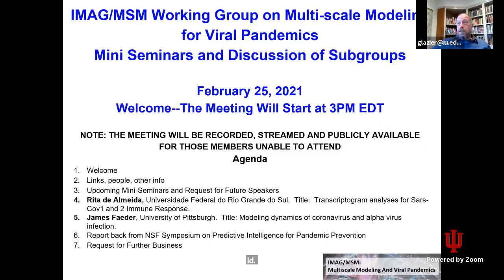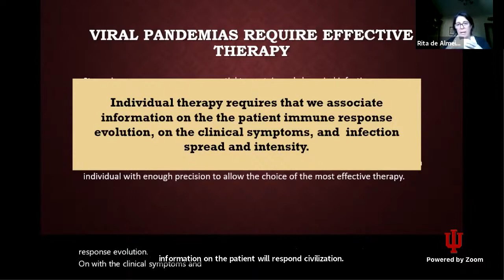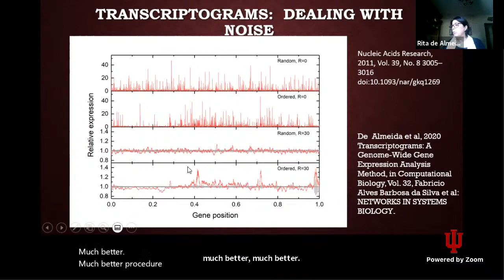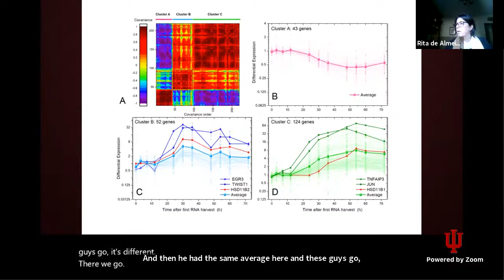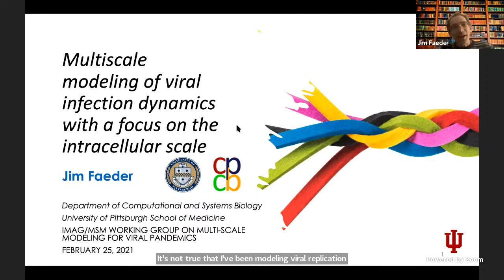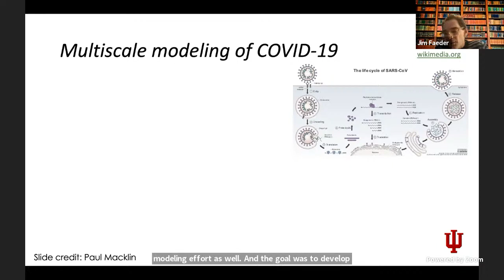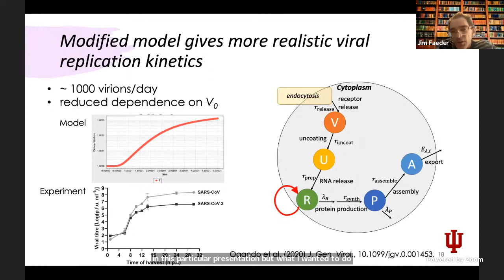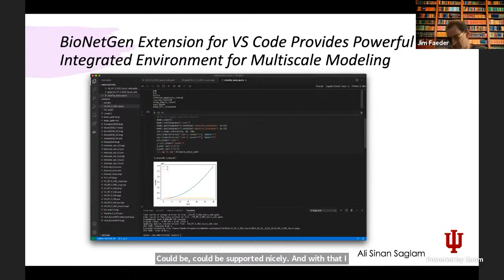WG Seminars: de Almeida, Transcriptograms for SARS and Faeder, COVID Models, February 25, 2021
Transcriptogram analyses for SARS-CoV-1 and -2 Immune Response
Rita de Almeida
Universidade Federal do Rio Grande do Sul

Modeling Dynamics of Coronavirus and Alphavirus Infection
James Faeder,

Most intrahost models of viral infections track virus are built on ordinary differential equations that track viral and cell population but that simplify processes at the intracellular level. While these models have yielded key insights into the factors that affect viral load kinetics and have identified how factor such as timing and mechanism can determine treatment efficacy, there are several questions that require more detailed modeling of interactions at the molecular level. In particular, viral replication products and host signaling pathways interact in numerous ways that determine both the quantitative and qualitative outcomes of infection. Here, I will describe our initial attempts to model viral replication and to embed more detailed kinetic models inside a larger multiscale framework called PhysiCell, that models viral dynamics in a multicellular context. These efforts have been carried in collaboration with a large group of scientists led by Paul Macklin at the University of Indiana. While that effort has been largely concerned with modeling the complex array of cell types that are recruited to the site of infection over the course of several days, we are also interested in modeling the cell type specific induction of interferon responses at the intracellular level and its potential effects for both the local and systemic control of viral infection. This work is in collaboration with Caroline Larkin, William Klimstra, Penelope Morel, Ali Sinan Saglam, Jason Shoemaker, and other investigators in the SARS-CoV-2 Tissue Simulation Coalition.